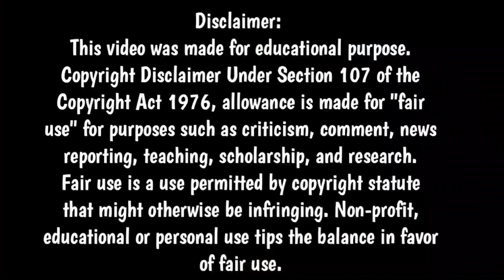কলকাতায় শীতের পোশাকের হাতের সন্ধান | সেট কেটে কিনুন | বিক্রি না হলে রিটার্ন করুন | COD all India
S D Fashion
Belghoria Kolkata

In association with Digitalzoneway
Picture Credit: Own Images Create by Bengals tanmoy